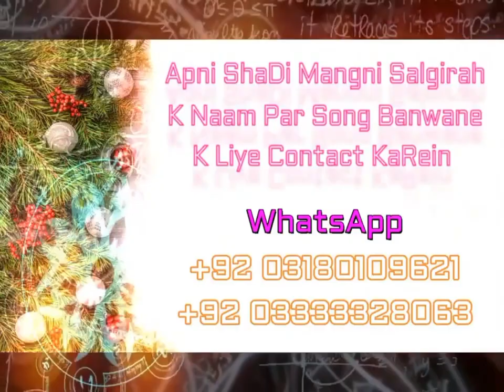Dila Teer Bija Wedding Sindhi Song _ Full Dance Sindhi Sehro_Wedding Ceremony Hghlight 2023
Original Dila Teer Bija song credits